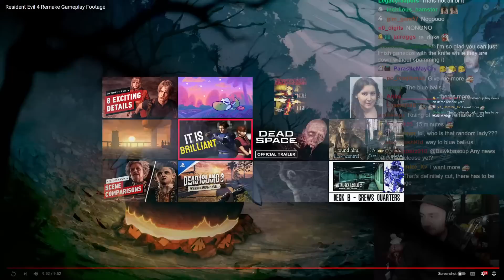10 New Minutes of RE4 Remake Footage || Bawkbasoup Reacts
Bawkbasoup checks out the latest Resident Evil 4 Remake footage LIVE on Twitch!